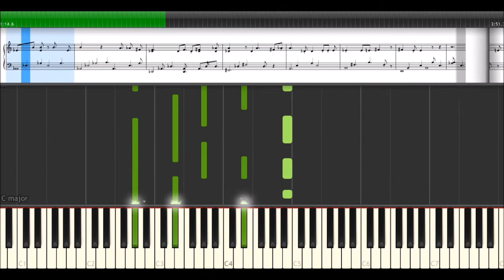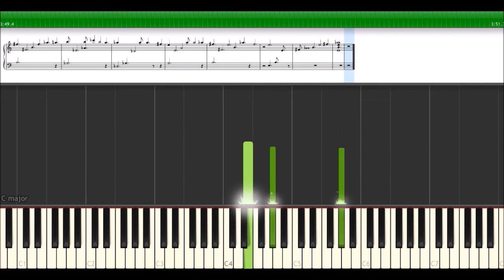Via Vallen - Bojo Galak (Pendhoza) Piano Tutorial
Via Vallen - Bojo Galak (Pendhoza) Piano Cover + Tutorial